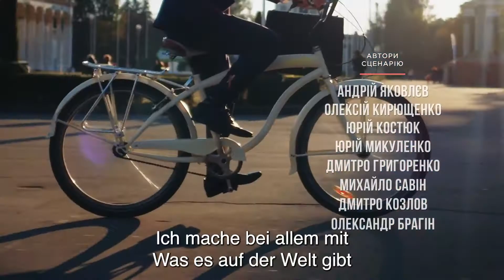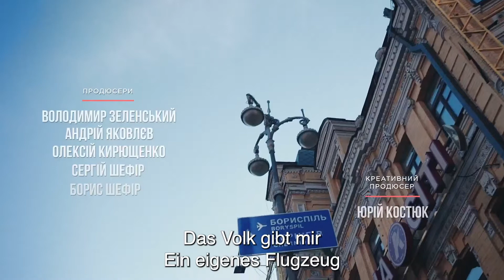[UNTERTITEL] Servant of the People Folge 5 (Diener des Volkes)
Vasiliy macht Juri Iwanowitsch das Leben schwer, indem er sich weigert, eine Limousine zu benutzen, und seine Leibwächter feuert. Er muss sich auch mit dem ehemaligen Präsidenten auseinandersetzen, der sich weigert, das Amt zu verlassen.

Was, wenn ein gewöhnlicher Mann, ein ehrlicher und prinzipientreuer Lehrer, Präsident wird?
⭐️ Basierend auf einer zukünftigen wahren Geschichte 🇺🇦

Was passiert, wenn ein gewöhnlicher, ehrlicher Mann versehentlich zum Präsidenten der Ukraine gewählt wird? Wird er die Welt auf den Kopf stellen?
In der Comedy-Serie Diener des Volkes wird der bescheidene und bescheidene Geschichtslehrer Vasiliy Holoborodko vor der Kamera dabei erwischt, wie er über die miserable Situation in seinem Land wütet. Als einer seiner Schüler das Video auf YouTube postet, wird es zur viralen Sensation. Alle lieben Vasiliys Empörung.
Bald, mit bevorstehenden Präsidentschaftswahlen, finanzieren gewöhnliche Menschen die Gebühren, die erforderlich sind, um Vasiliy als Kandidaten zu registrieren. Und zur Überraschung aller gewinnt er! Vasiliy ist jetzt der neue Präsident der Ukraine!

Format: Fernsehserie
Genre: Politische Komödie
Anzahl Folgen: 24 x 23-25 ​​min
Jahr: 2015
Produzenten: Vladimir Zelenskiy, Sergey Shefir, Boris Shefir, Andrey Yakovlev, Alexey Kiryushchenko
Regie: Alexey Kiryushchenko.
Drehbuchautoren: Andrey Yakovlev, Yuriy Kostyuk, Dmitry Grigorenko, Yuriy Mikulenko, Mikhail Savin, Dmitry Kozlov, Alexander Bragin.
Darsteller: Vladimir Zelenskiy, Stanislav Boklan, Eugen Koshevoy, Dmitry Lalenkov, Vladimir Goryansky und andere